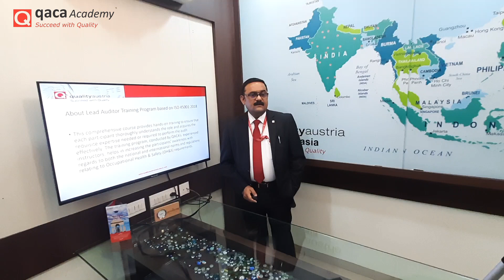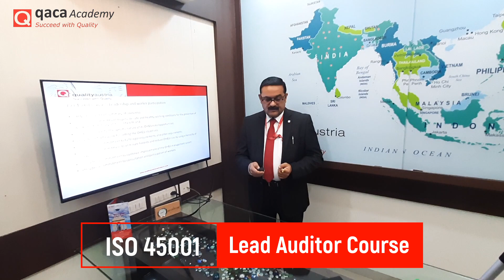QACA Academy - Introduction to ISO 45001:2018 by Mr. Ramesh Koregave